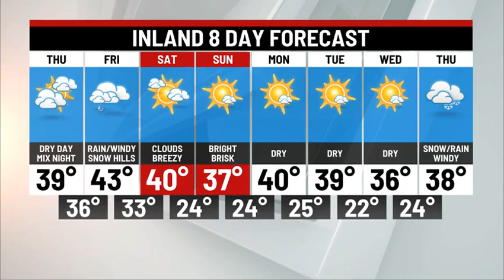WEDNESDAY OVERNIGHT WEATHER UPDATE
Winter Storm Watch Hartford/Litchfield Counties for snow!! Rain across southern Connecticut and windy too!!